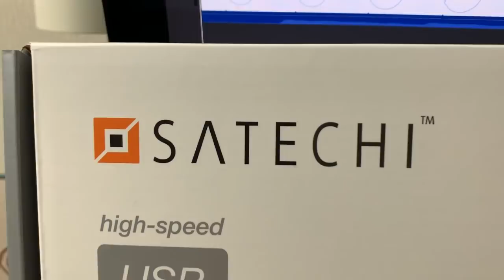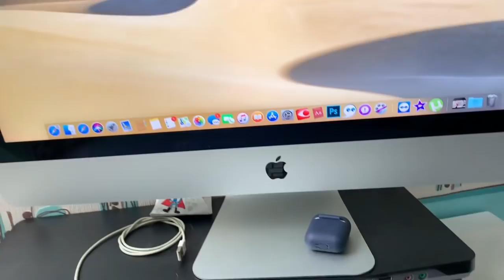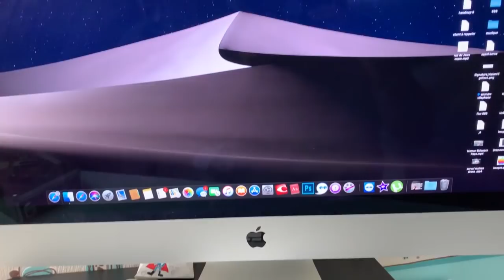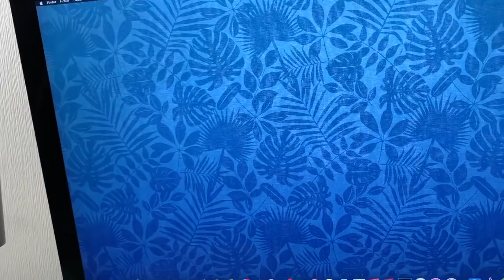Unboxing Test SATECHI Smart Monitor Stand USB 3.0 Pour PC, Mac, iMac Pour Plus De Connectivité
salut voici un Stand pour PC Macbook  iMac, grâce à ce Stand Monitor Smart vous allez gangner en connectivité et en place sur votre bureau. Meilleur visibilité sur votre écran, à hauteur de votre visage vous allez plus à l'aise avec votre informatique.